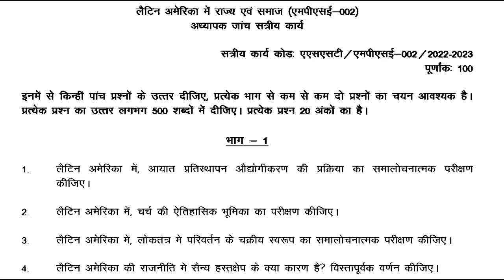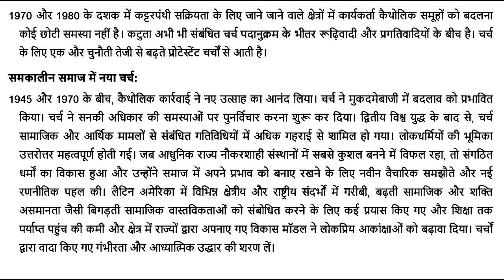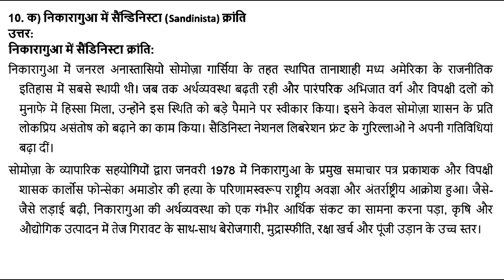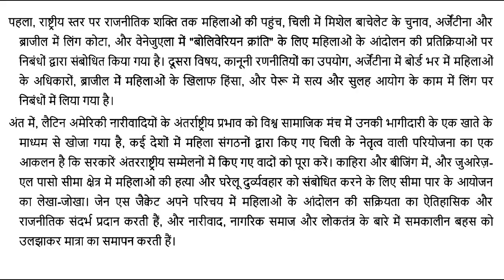MPSE 002 IGNOU SOLVED ASSIGNMENT 2022 2023 हिन्दी HINDI लैटिन अमेरिका में राज्य एवं समाज